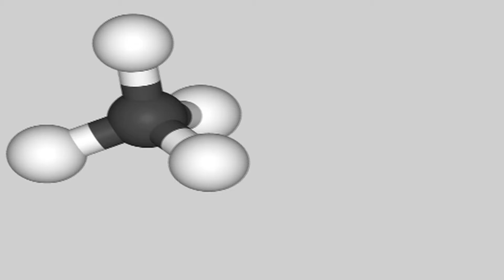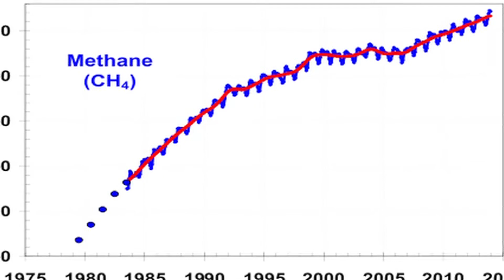WASTE COFFEE GROUND TO POWER CAR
Now waste coffee grounds can produce clean fuel,  this has been proved by the researchers of Ulsan National Institute, South Korea